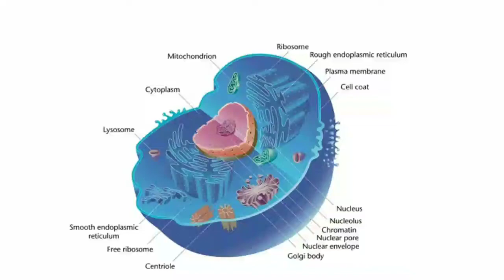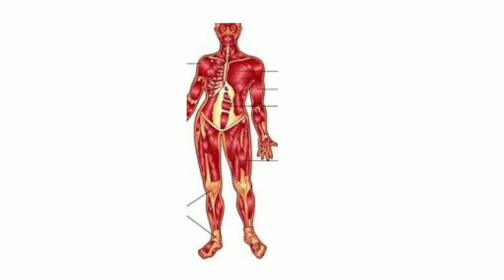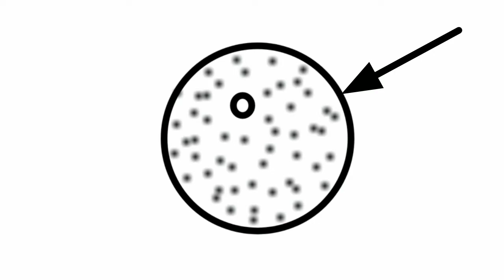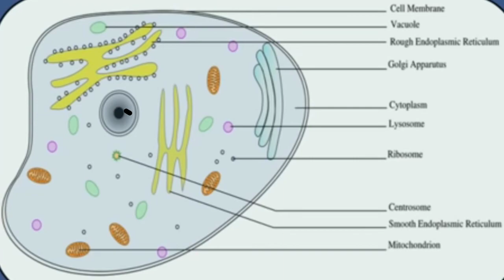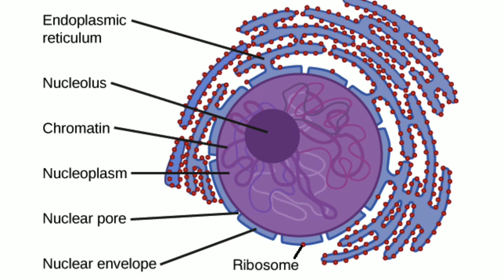THE CELL FOR CLASS 8 NCERT IN HINDI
TAGS-
the cell for class 8, the cell class 8, cell for class 8,  cell chapter full detail class i, cell full explained class 8, class 8 biology cell, class 8 cell